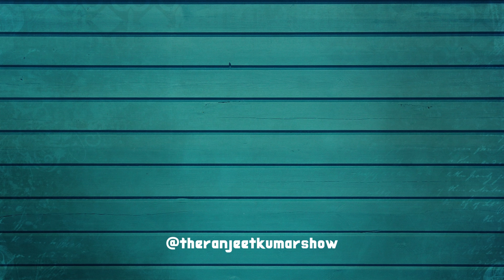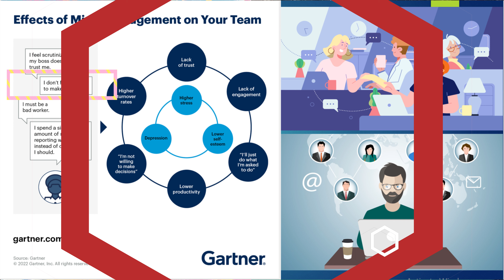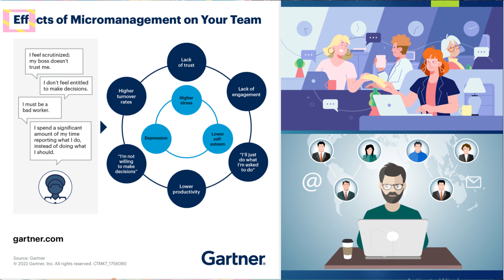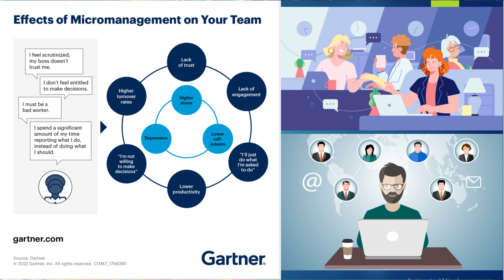What Are The Effects Of Micromanagement On Your Team In Hindi & Urdu by Ranjeet Kumar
Ranjeet Kumar Performance Management Coach and Co-Author Winning it together  is  explaining the Micromanagement refers to a management style in which a supervisor closely observes and controls the work of their team members, often involving themselves in every minor decision and task. While some managers might do this with good intentions, such as ensuring quality or meeting deadlines, the effects of micromanagement on a team can be largely negative. Here are some of the notable effects of micromanagement on a team:

ReducedEmployeeMorale: Constant monitoring and lack of autonomy can make team members feel disheartened and undervalued. The lack of trust from the manager can lead to decreased job satisfaction and a demoralized work environment.

LowerProductivity: Surprisingly, micromanagement can actually hinder productivity. When employees are continuously being directed on every small detail, it takes away their ability to make decisions efficiently and solve problems on their own. This results in increased dependency on the manager and a slower workflow.

Stifling Creativity and Innovation: Innovation often thrives in an environment where employees are encouraged to explore new ideas and approaches. Micromanagement can crush creativity as team members become hesitant to take risks or try out-of-the-box solutions.

IncreasedStressandBurnout: The constant pressure of being scrutinized and the fear of making mistakes can lead to elevated stress levels among team members. This prolonged stress can contribute to burnout, leading to decreased job performance and potential attrition.

ErosionofTrust: Trust is a crucial element in any successful team dynamic. Micromanagement sends a message that the manager doesn't trust their employees' abilities, causing rifts in the relationship between the manager and their team.

HighEmployeeTurnover: As a consequence of the negative effects mentioned above, team members may seek better opportunities elsewhere, resulting in higher employee turnover. Constantly losing and training new employees is not only costly but also disrupts the continuity and efficiency of the team.

InefficientManager's Time Management: Micromanaging can consume an excessive amount of the manager's time and attention, leaving them with less time to focus on strategic planning and other important managerial tasks.

NegativeTeamCulture: The collective impact of micromanagement can create a toxic work environment, where fear and frustration dominate. This can adversely affect the team's ability to collaborate and work cohesively.

In conclusion, micromanagement can be detrimental to a team's overall performance and well-being. Instead, fostering a culture of trust, open communication, and autonomy can empowerment employees to thrive, take ownership of their work, and contribute positively to the team's success. Managers should focus on setting clear expectations, providing necessary resources and support, and stepping in when needed, while allowing their team members the freedom to excel in their roles.

you can find valuable research and reports on the topic of micromanagement and its effects on teams by visiting the GARTNER and searching for relevant keywords such as "micromanagement effects on team" or "leadership styles impact on employee morale." GARTNER is a reputable research and advisory firm, and their insights can provide valuable information on this subject.